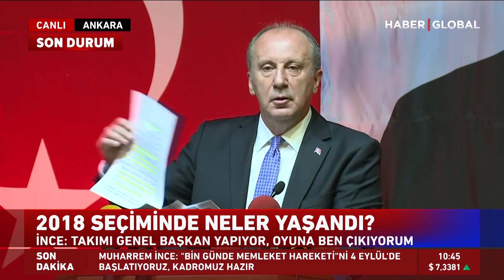Muharrem İnce Seçim Gecesi Neredeydi? İlk Kez Detaylı Açıkladı